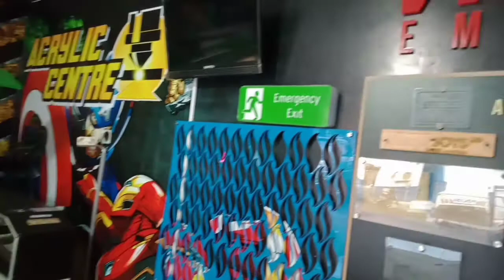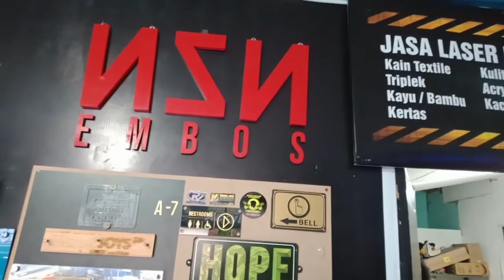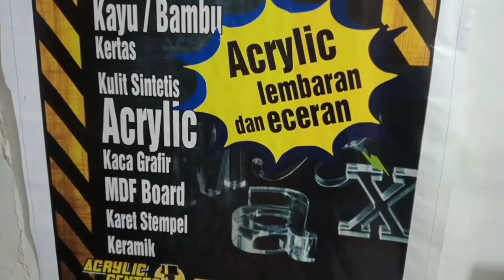KREASI MENARIK KERAJINAN AKRILIK MDF | UKM Marvel Joys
Berbekal terbiasa bermain dengan kreasi stiker. Kemudian menambah, pada akrilik. Pada awal hanya berkutat pada pesanan sesuai kehendak pelanggan. Neon box, Huruf Papan Nama, Logo, dan lainnya.

Pun diantaranya, para penghobi ikan hias memesan aquarium soliter. Yang diawal lebih banyak dikerjakan secara manual dan sederhana. Persis ketika masih menjalankan usaha cutting sticker.

Saat ini, Wanto, telah memiliki mesin laser. Yang bisa digunakan untuk ragam kebutuhan, potong, ukir, maupun emboss. Sudah mulai merambah handycraft di Marvel Joys Cilacap.